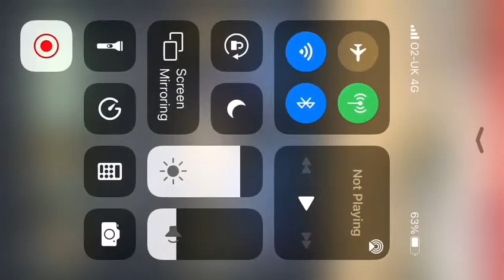Kansas quick wz